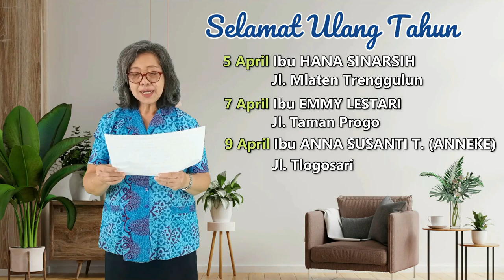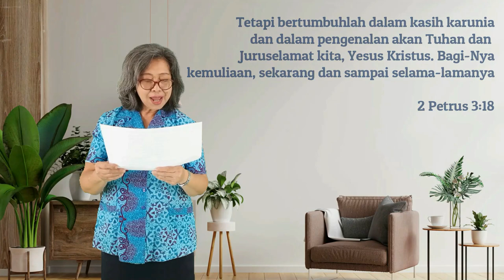KOMISI USIA LANJUT | RENUNGAN | Ibu Bety Oktafia Andriyani, S.Th.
"Menghargai yang Dianggap Kecil"
Dilayani: Ibu Bety Oktafia Andriyani, S.Th.